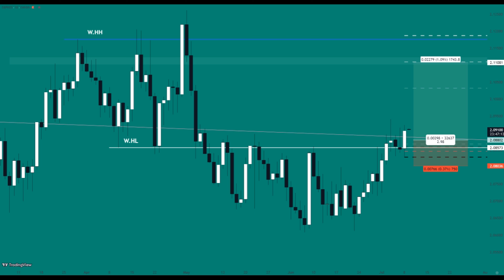TI 40: GBP/NZD - BUY ORDER - DAILY CHART